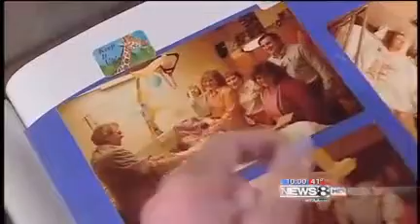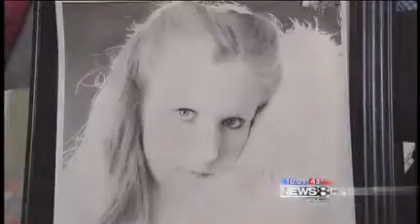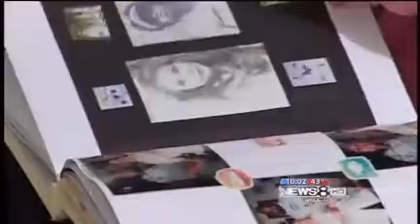Christina Blakely Dies 25 Years After Attack Family Waits For Justice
Christina Blakely from Ft. Worth Texas. Dies 25 years after vicious attack. Anytime anyone is so viciously attacked there should be pending charges of intent to murder, with a sentence that includes automatic  life in prison with the possibility of capital punishment. If the victim dies it should be automatic capital punishment for the convicted.